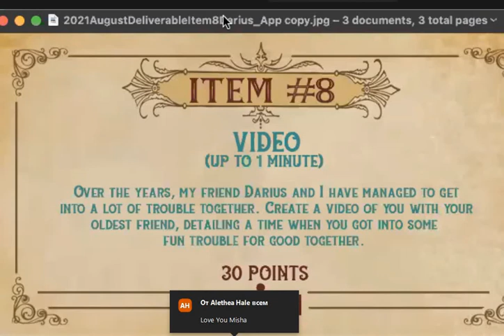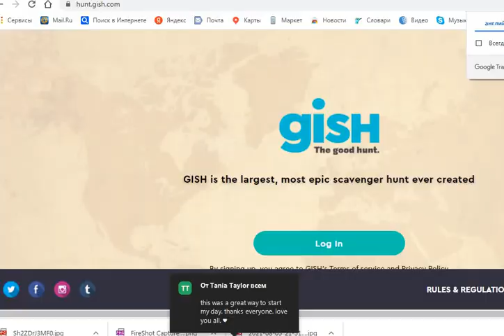Misha and Darius 5.08.2021